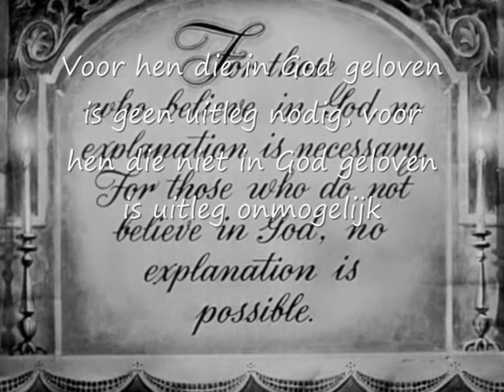Eerste verschijning aan Bernadette